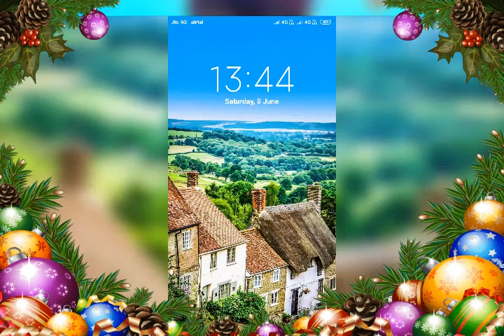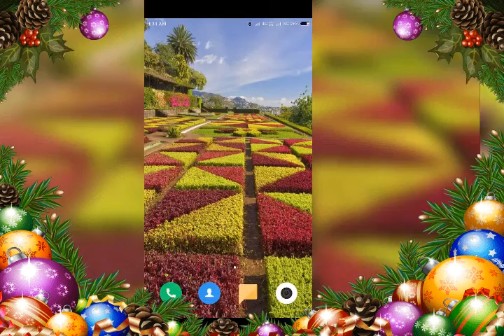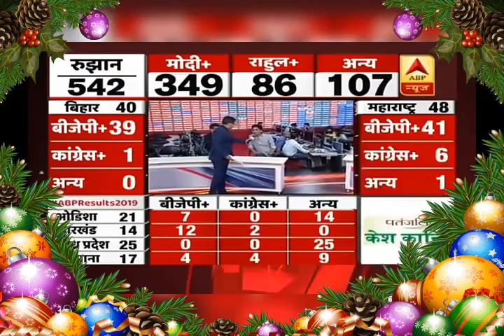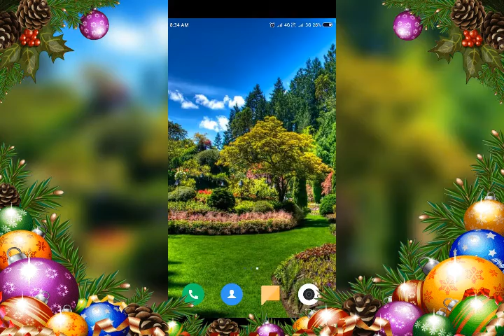ey jiban jitani bar mile har bar mujhe tera piyar mile sanjivpal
sanjivpal